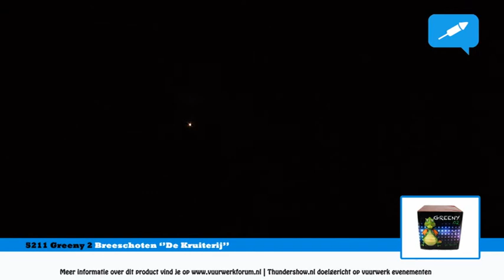Greeny 2 | Breeschoten ''De Kruiterij''